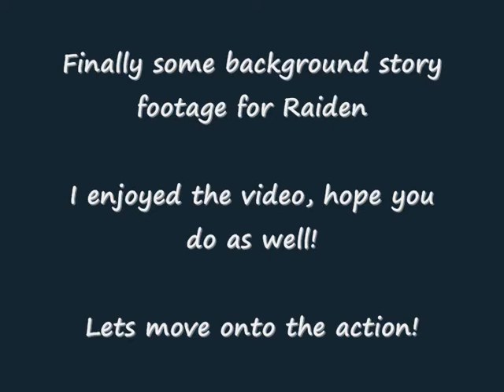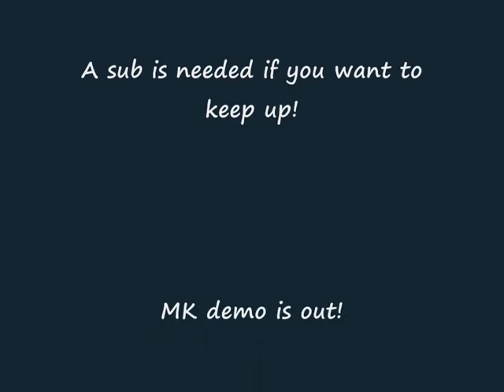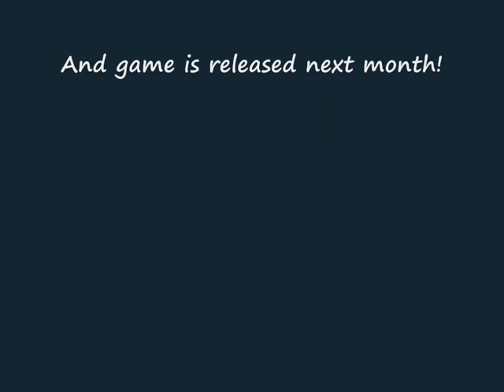Mortal Kombat 2011 - Raiden's Story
Credit to Gamespot.com
Finally, some backstory to the thunder god!
Awesome footage and a glimpse of a fatality!!